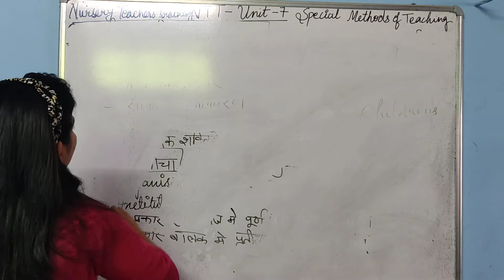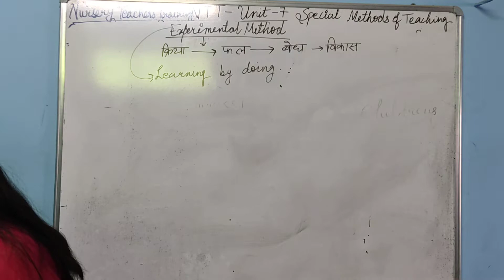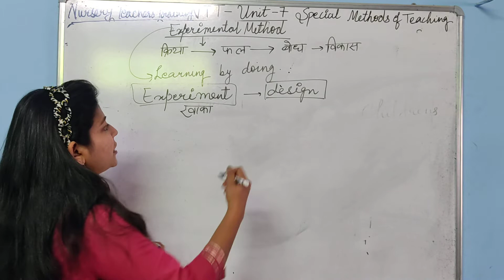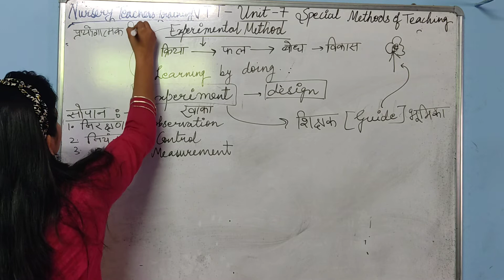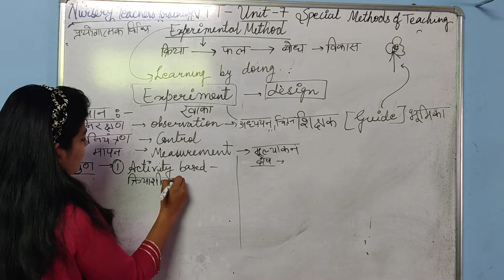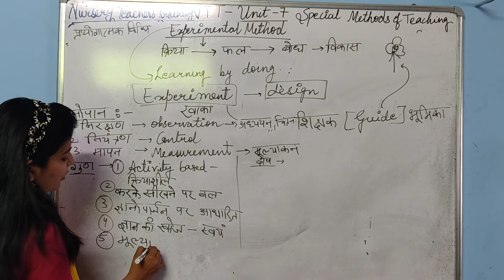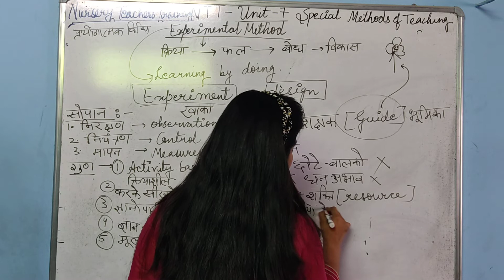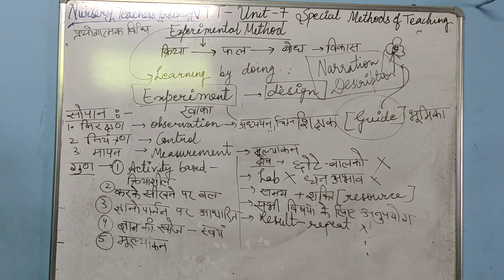Experimental Methods special NTT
NTT, ECCE, CTET, UPTET, B.ed, DLED and all teaching exams all over Rajasthan and CENTRAL Board Government exams2022